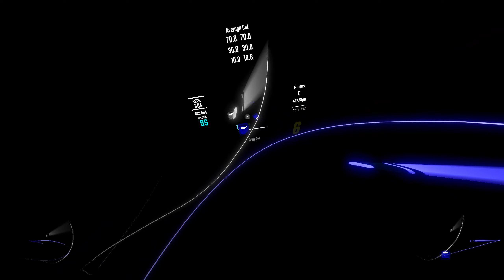ReX - Heart of Witch | Expert+ 10.2★ 95.90% 462.55pp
Specs: GTX 3080, Ryzen 9 5900X, 16GB RAM
Headset: Rift S
Grip: M-Grip